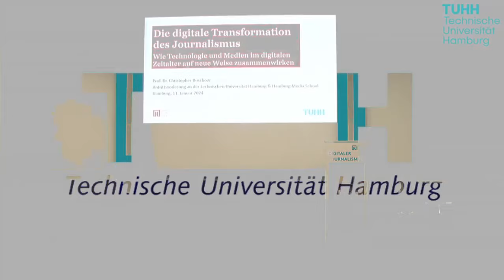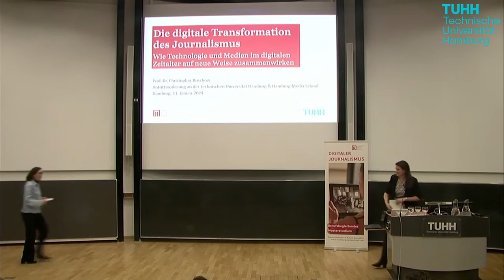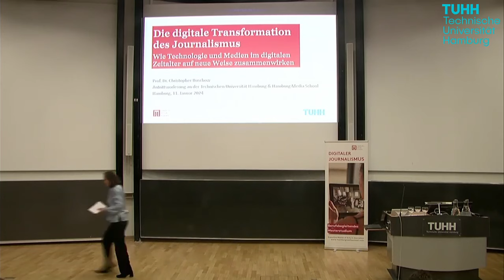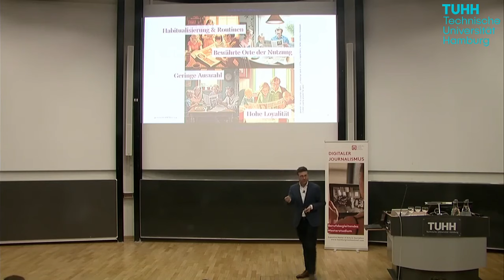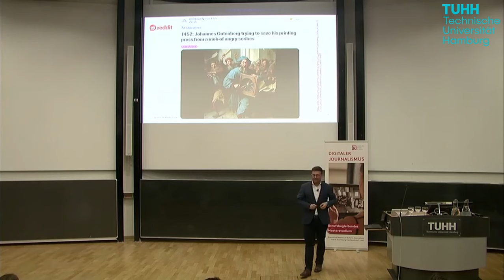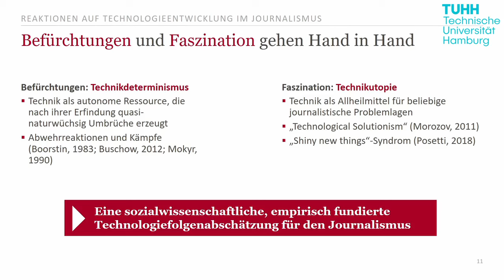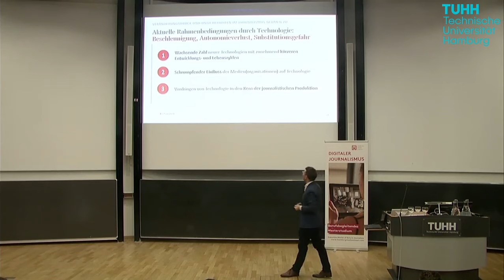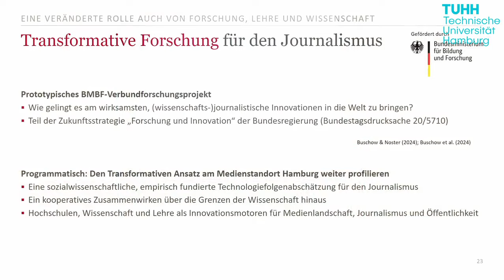Antrittsvorlesung von Prof. Dr. Christopher Buschow: Die digitale Transformation des Journalismus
Was bedeutet der Einsatz neuer Schlüsseltechnologien wie KI für journalistisches Arbeiten? Wie kann der Journalismus wieder mehr technologische Souveränität erlangen? Welche Rolle können Forschung und Lehre dabei spielen?

Erste Antworten auf diese Fragen lieferte die Antrittsvorlesung von Prof. Dr. Christopher Buschow, Leiter des Fachgebiets Digitaler Journalismus an der Hamburg Media School. In seinem Vortrag unterstrich Buschow die neue Bedeutung von Kooperation und Komplizenschaft im Journalismus, um mit der beschleunigten Entwicklung neuer Technologien mitzuhalten. Dabei sei auch die Wissenschaft in der Pflicht: Sie solle mit transformativer Forschung aktiv an der Weiterentwicklung des Journalismus mitwirken.

Die Antrittsvorlesung war Teil der Auftaktveranstaltung, mit der die Technische Universität Hamburg und die Hamburg Media School ihre Kooperation im Bereich des Digitalen Journalismus feierten. Der Abend wurde eröffnet von TU Präsident Prof. Dr. Andreas Timm-Giel, der Präsidentin der HMS, Dr. Katharina Schaefer und Studiendekan Prof. Dr. Sönke Knutzen. Staatsrätin Dr. Eva Gümbel gratulierte Professor Buschow und hob in ihrem Grußwort die herausragende Bedeutung des Journalismus für einen gelingenden gesellschaftlichen Diskurs hervor.

00:00 Start
00:05 Prof. Dr. Andreas Timm-Giel | Präsident der Technischen Universität Hamburg
05:41 Dr. Katharina Schaefer | Präsidentin der Hamburg Media School
08:26 Dr. Eva Gümbel | Staatsrätin der Behörde für Wissenschaft, Forschung und Gleichstellung
15:46 Prof. Dr. Sönke Knutzen | Studiendekan des Dekanats Technologie u. Innovation
in der Bildung
20:21 Antrittsvorlesung von Prof. Dr. Christopher Buschow | Leiter Fachbereich Digitaler Journalismus an der Hamburg Media School